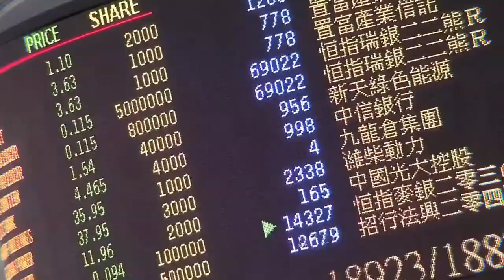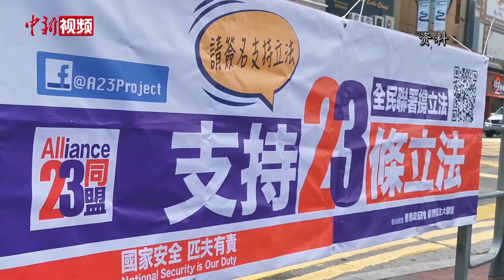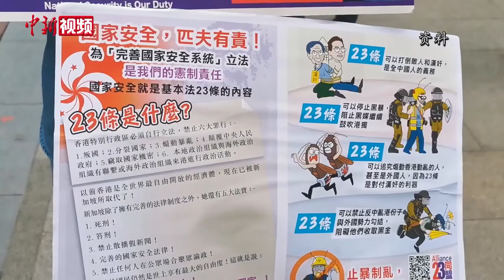【香港故事】香港市民：国安法一来 香港有救了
3月22日，香港迎来了近两个星期里的最高气温。一位身材瘦小的香港市民手举宣传23条立法的标语，在香港街头频频鞠躬，呼吁过往路人签名支持立法。当天天气闷热，年过五旬的她一分钟鞠躬近20次，从上午十点开始，坚持站立了近八个小时。

五个月后，这位市民坐在我们面前，她说，这并不是她第一次参加此类活动，只要需要义工，她都会第一时间报名。

王女士不仅参与23条立法的宣传，更站到了反抗暴力的最前线。修例风波中，激进示威者多次在全港各区发起“罢工、罢市、罢课”的三罢活动，堵住地铁门，阻碍市民出行。急于上班的王女士忍无可忍，推开了堵门的学生，仅一个动作，让其在大庭广众下被粗言秽语谩骂，最后被迫走路上班。修例风波中，无辜市民被火烧、被围殴的画面亦让她愤怒、心痛。

地铁中的遭遇让王女士心有余悸，但她没有退缩。她的正能量也潜移默化影响了身边的人，慢慢地，和王女士一起站出来的人越来越多。

虽然没等来23条立法马上立法，但王女士与丈夫盼来了香港维护国家安全法。6月30日晚，习惯早睡的王女士与丈夫，守在收音机和电视机前，等待着香港国安法刊宪生效的那一刻。

王女士称，自己最喜欢的一句标语是：有国才有家，家在香港。在她心中，香港是一个“可爱”的地方，生活安稳、便利、经济繁荣、人与人之间尊重和善、大家群策群力、努力奋进。黑暴行为把香港最可爱的一面摧毁，她希望香港国安法能把这最可爱的一面找回来。（陈安熠 让宝奎）